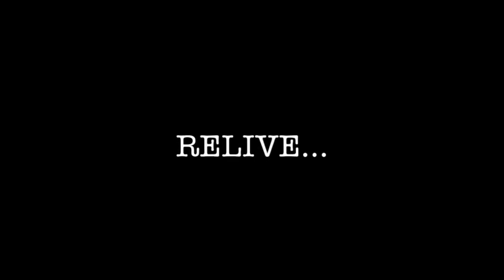Frankie and The Seasons | Great Expectation